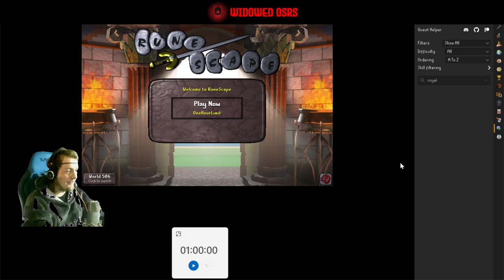The Parallel Plan | S3 E11 | OSRS